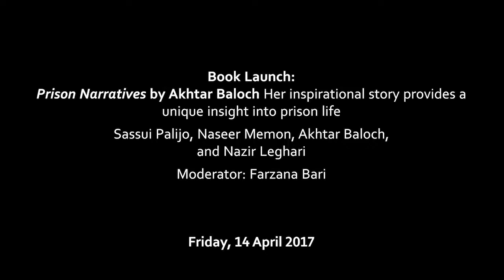ILF-2017: Book Launch: Prison Narratives by Akhtar Baloch (14.4.2017)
Book Launch: Prison Narratives by Akhtar Baloch
Her inspirational story provides a unique insight into prison life
Sassui Palijo, Naseer Memon, Akhtar Baloch, and Nazir Leghari
Moderator: Farzana Bari